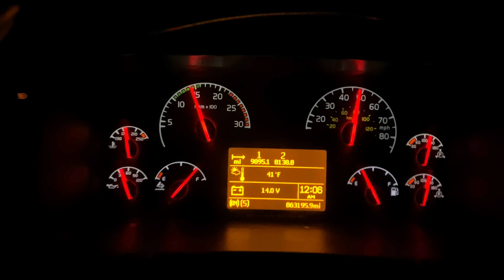Дальнобой по США. Работа в Паре. Амазон Рулит.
Дальнобой по США. Trucking in USA 🇺🇸